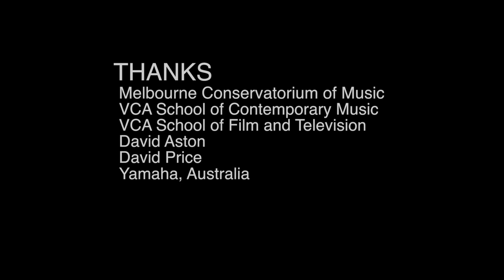The Heavenly Muzak Machine - Part 6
Speak Percussion perform Heavenly Muzak Machine Part 3, composed by Mark Clement Pollard. The heavenly Muzak Machine was commissioned for Speak Production with financial assistance of the Music Board of the Australia Council.

Speak Percussion is supported by the Victorian Government through Arts Victoria